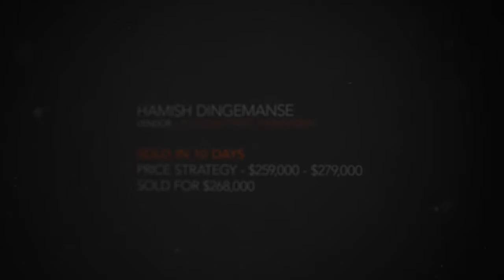One Agency Presents - Seller Testimonial - Hamish Dingemanse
Why did Hamish Dingemanse choose Josh Hart to sell his property? PRESS PLAY to find out why in this short film